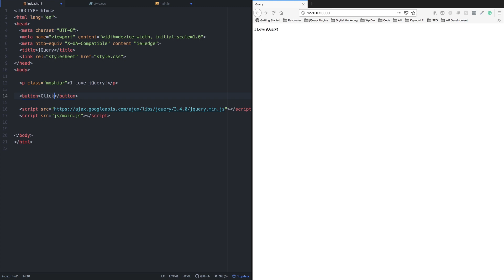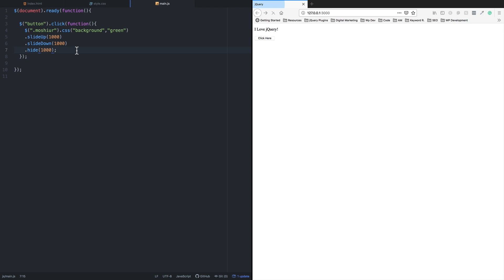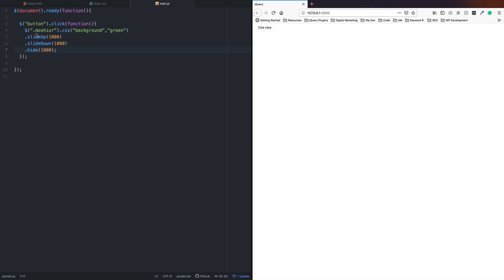jQuery Bangla Tutorial [#11] jQuery Chaining